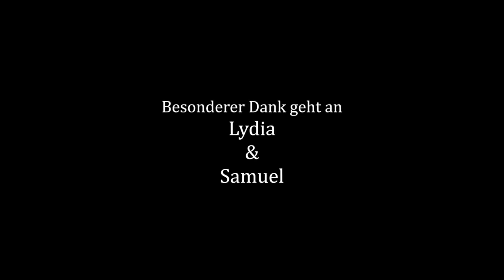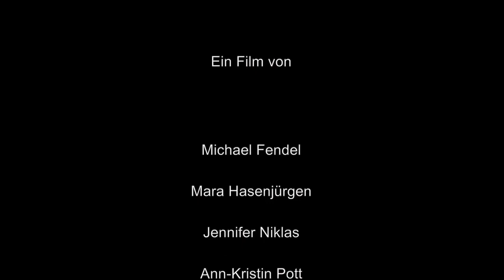tv.RUB Sendung #051 Erstveröffentlichungen 19.02.2015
Themen der Sendung:
Uni-Chor
das andere sehen